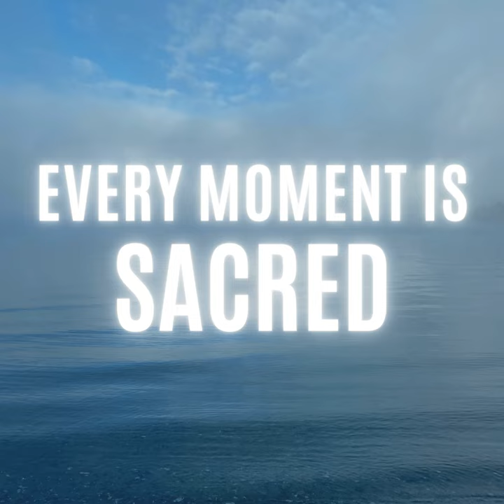99. Rascally Raccoon And The Rocket Pack (Bonus Episode for the Whole Family!)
What does a nine year old boy want a story about from his father who is traveling for work?! A rascally raccoon, a random person's house, and a rocket pack! Find out what happens in this special end of the year episode featuring my life partner, Todd, storyteller extraordinaire!!!

This episode is appropriate for all audiences!!! That's right, it was made with all ages in mind... so listen, enjoy, and share it everywhere.

FOLLOW, RATE, REVIEW & SHARE!!! It truly makes a difference and helps others to find this meaningful content. Thank you!

Meditation for New Beginnings

Thursday, January 4, 2024, 12pm ET

Attend live; all registrants receive the replay!

2024 Private Meditation Group - EXTRA Savings!!!

Savings thru December 31, 2023!

Thank you to my crew!

And thank you to YOU!!! Your presence is truly a blessing! xoxox